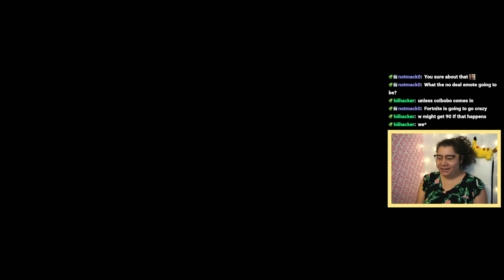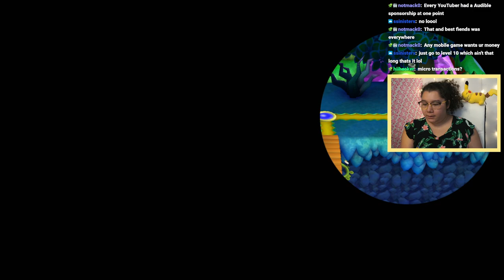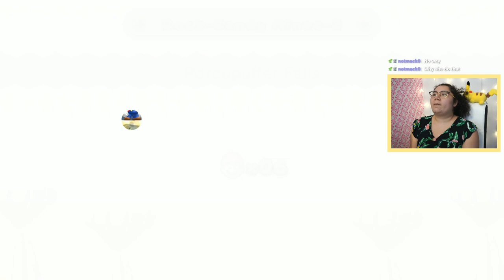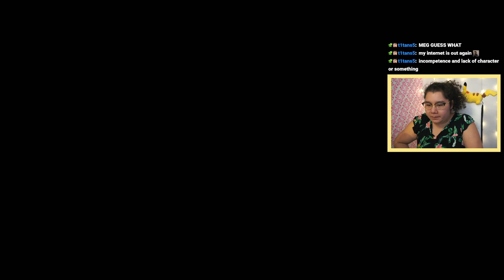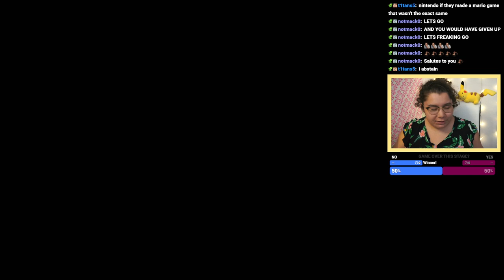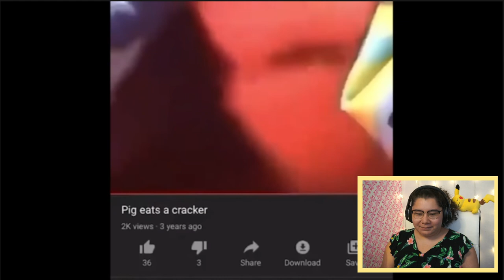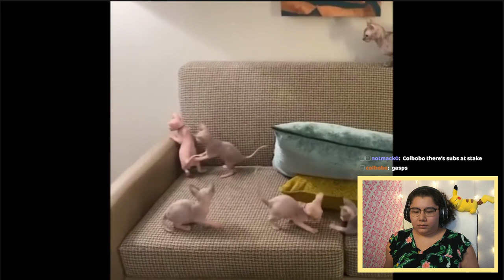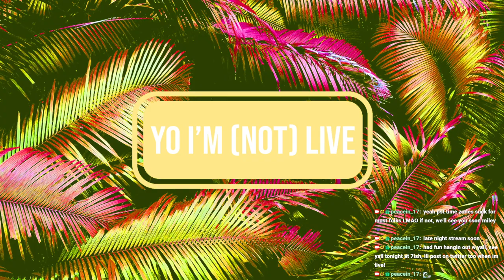9/22/22 AVOIDING GAME OVERS AT ALL COSTS! I'LL DO ANYTHING, ANYTHING! - SMU Deluxe, ACNH, YLYL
Time Stamps
00:00:00 Starting Soon
00:06:05 Intro
00:11:00 SMU Deluxe
02:09:00 ACNH
03:04:45 YLYL
03:16:28 Thanking Subs Calligraphy